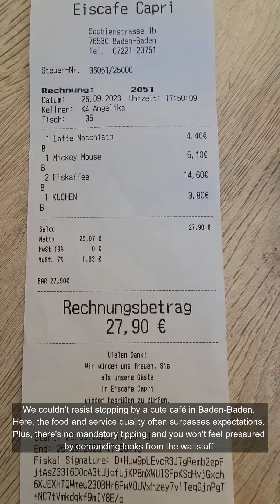Baden-Baden City Tour: A Magical German Town Where Living is Amazing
Uncover the magic of badenbaden , a town where life is truly amazing. Explore its history, architectural wonders, and the dream of calling this enchanting place home. Don't miss this journey through the heart of Baden-Baden and the tranquil drive through the blackforest .